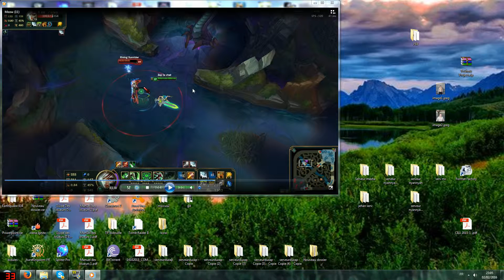Explication du fast combo riven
J'ai essayé d'expliquer comment marche le "fast combo" de riven bien que ne réussissant pas à le faire correctement, histoire d'expliquer aux gens comment ça marche a défaut de le montrer.